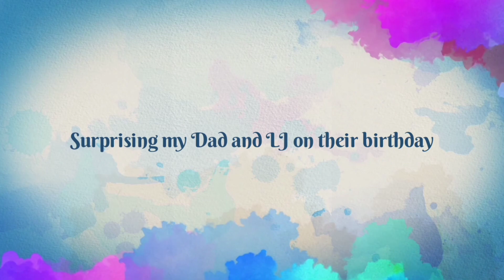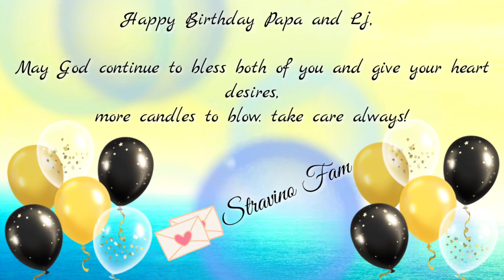DOUBLE BIRTHDAY CELEBRATION/ MY DAD AND MY NEPNEW’S BIRTHDAY 🎂 🥳